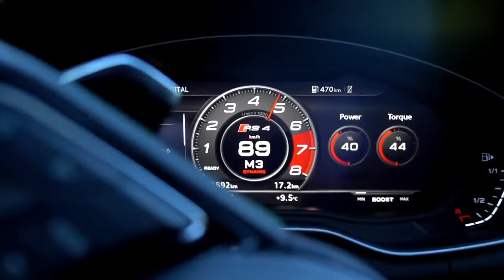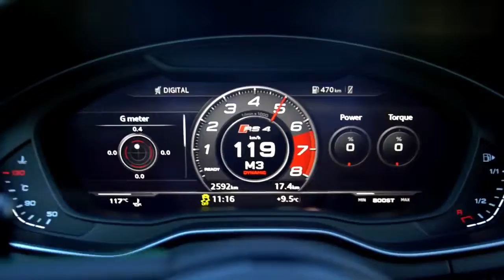Audi RS4 Avant 2018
Here is a little more info on the  Audi RS4 from the press release:

From 0 to 100 km/h (62.1 mph) in 4.1 seconds, RS sport suspension and Audi drive select as standard
The V6 biturbo develops 331 kW (450 hp) in the  Audi RS 4 Avant. Its peak torque of 600 Nm (442.5 lb-ft) – 170 Nm (125.4 lb-ft) more than the previous model – is available across a broad engine speed range from 1,900 to 5,000 rpm. It is key to how the Audi RS 4 is able to sprint from 0 to 100 km/h (62.1 mph) in 4.1 seconds. The top speed is 250 km/h (155.3 mph). With the optional RS dynamic package, the top speed increases to 280 km/h (174.0 mph).

The power of the 2.9 TFSI biturbo is supplied to the permanent all-wheel drive via a sportily configured eight-speed tiptronic with optimized gear changing. Audi also offers an optional rear sport differential. Average fuel consumption is 8.8 liters per 100 kilometers (26.7 US mpg) (199 grams of CO2 per kilometer [320.3 g/mi]). That is an efficiency gain of 17 percent over the previous model. The  Audi RS 4 Avant weighs 1,790 kilograms (3,946.3 lb) 80 kilograms (176.4 lb) less than previously.

The standard-fit RS sport suspension sets the Audi RS 4 Avant another seven millimeters (0.3 in) lower than the S4 basic model with sport suspension. By way of equipment options, there are RS sport suspension plus with Dynamic Ride Control (DRC), ceramic brakes and RS-specific dynamic steering. Drivers can define their own individual personal driving experience using the standard dynamic handling system Audi drive select.